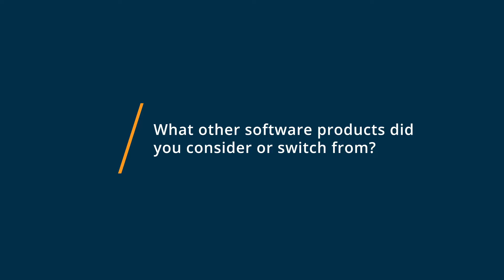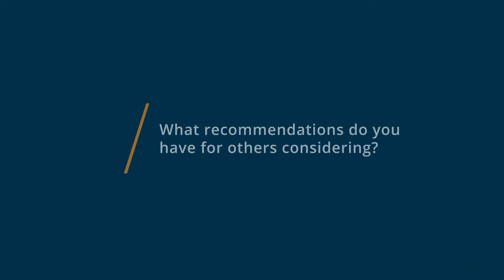Google Workspace Review: The Best Platform Available For A Variety of Uses!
"💡📘 Interested in Google Workspace? Browse Google Workspace reviews, pricing and compare with popular alternatives

Google Workspace Review 2022.

Collaboration app suite for teams.

Key features of the platform include noise cancellation, in-domain live streaming, attendance tracking, compliance management, team messaging, voice/video conferencing, shared calendars, and more. It also lets administrators edit and share documents, spreadsheets, and slides across teams in real-time.

0:00 Intro
0:10 What other software products did you consider or switch from?
0:32 What were the reasons you chose Google Workspace?
1:20 How easy was it to onboard and integrate Google Workspace into your business?
1:51 What recommendations do you have for others considering Google Workspace?"